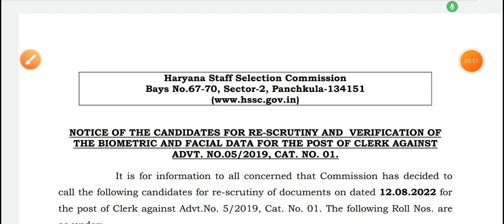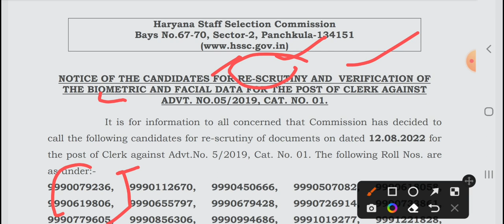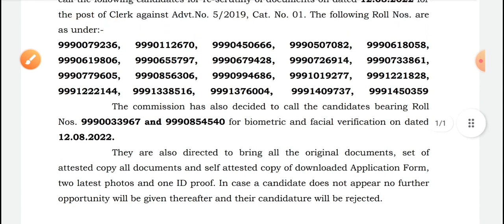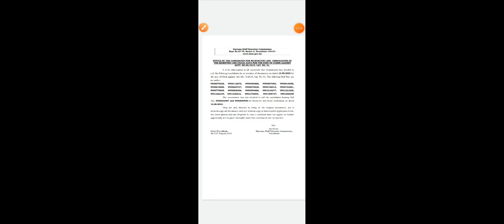hssc clerk|hssc clerk waiting list |hssc today news |hssc clerk joining start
hssc clerk|hssc clerk waiting list|hssc clerk |hssc today news |hssc